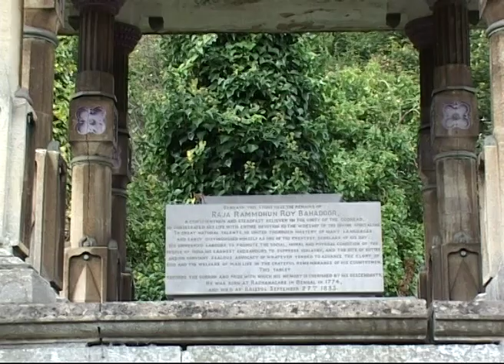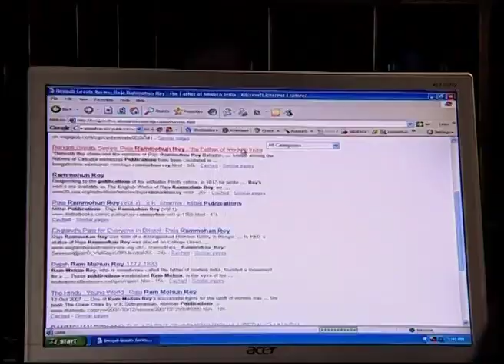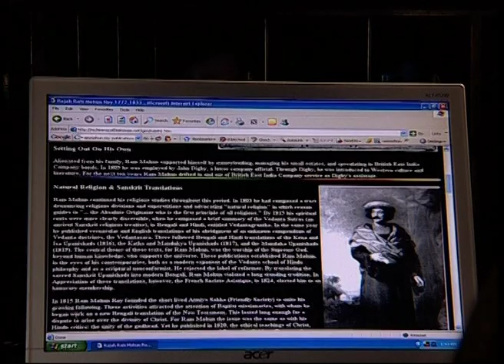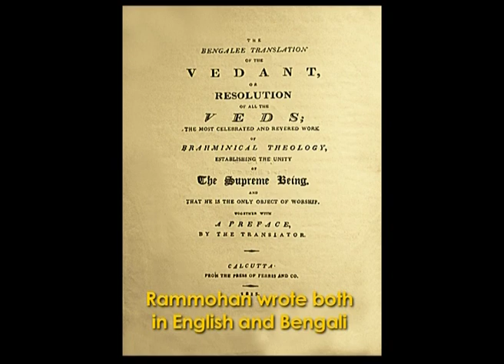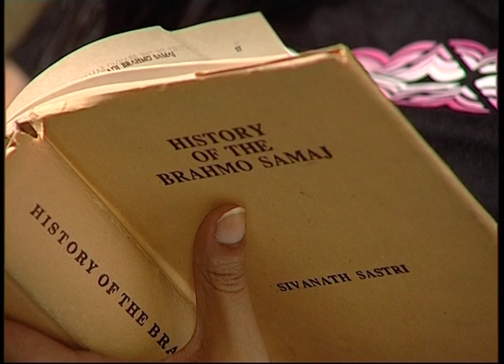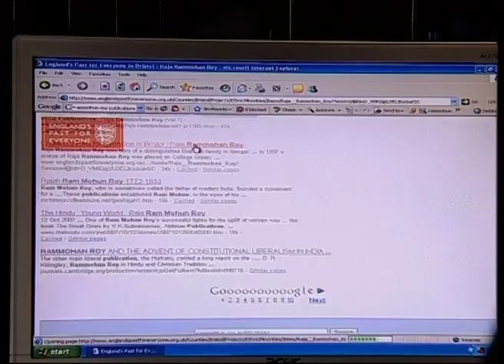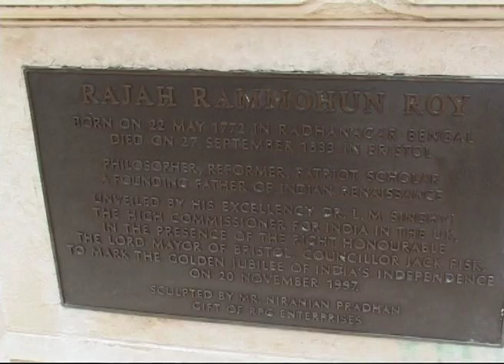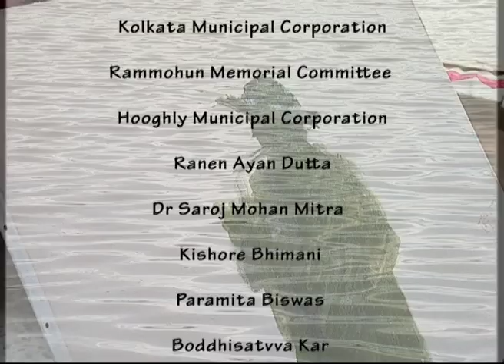In Search of the Rajah (Full Movie)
'In Search of the Rajah' tries to resurrect through an investigative and introspective lens- the figure of Raja Rammohan Roy, a key figure in the Bengal renaissance and a man who tried to formulate a manifesto of political equalisation within the colonial backdrop. His manifesto comprised of propagating the right of widows to remarry, their right to property and women's right to education as means to their empowerment. Successfully synthesising the ideals of rationality and universal brotherhood of the Enlightenment Project with the cultural traditions of Bengal, Raja Rammohan Roy's ideas helped to give shape to many initiatives, practices and also a religion that put faith on secular, rational ideals and was atheist to its core. The Indian State continues to strive for this egalitarian system of social order that Raja Rammohan Roy propagated.